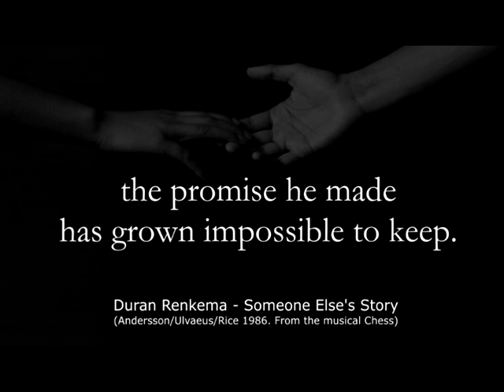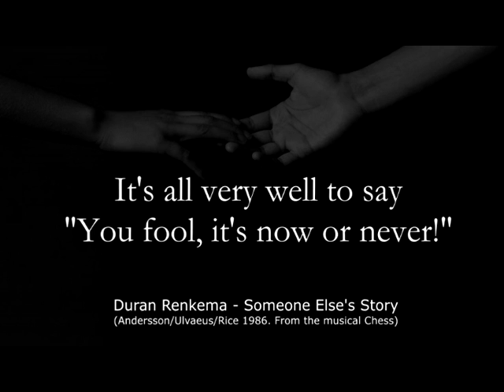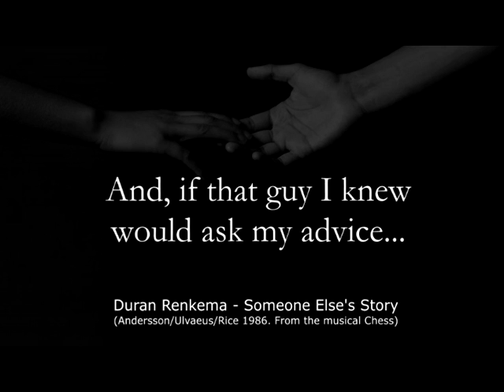Someone Else's Story - Duran Renkema 2015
From the Broadway version of the musical Chess.
Written by Benny Andersson, Bjorn Ulvaeus and Tim Rice.
Sung by Duran Renkema (home recording)